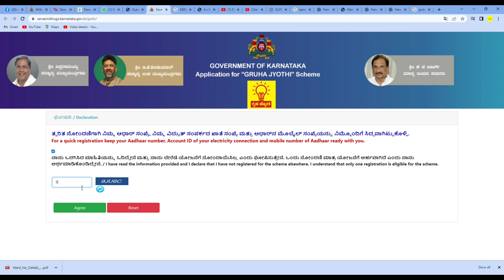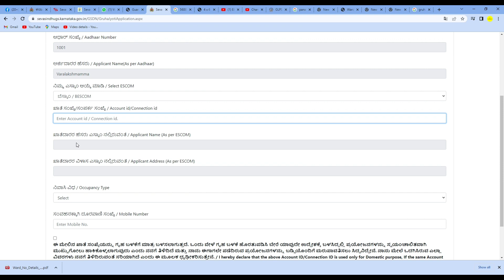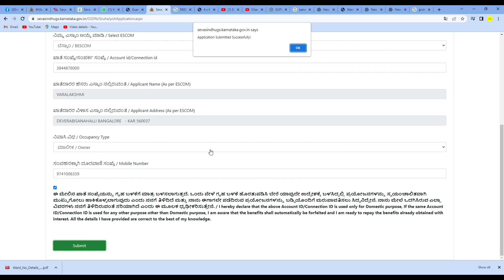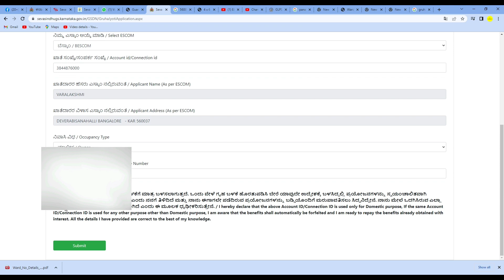ಗೃಹಜೋತಿ ಅಪ್ಲಿಕೇಶನ್ ಹಾಕುವುದು ಹೇಗೆ || Gruha Jyothi Application In Kannada || Harsha Vardhana R